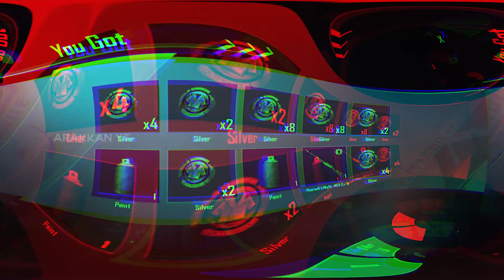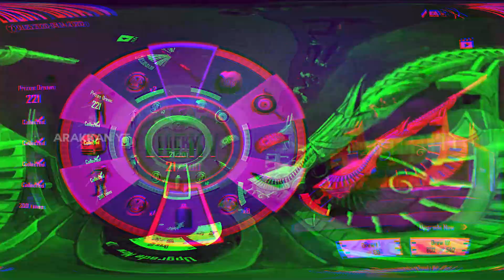PHARAOH'S MIGHT M24 SPIN | PUBG MOBILE CRATE OPENING IN TAMIL| 16000UC | ARAKKAN YT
Edit Credit to Fraud_Siva

Live Stream Software - Du Recorder
Head Phone - JBL Endurence Dive

PUBG Mobile Gaming videos